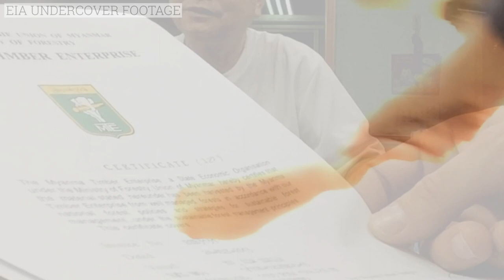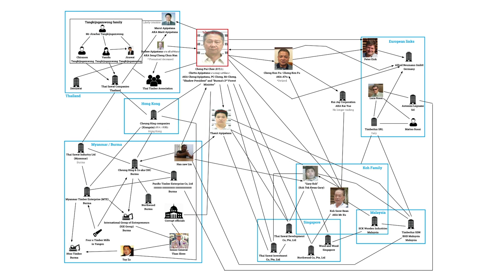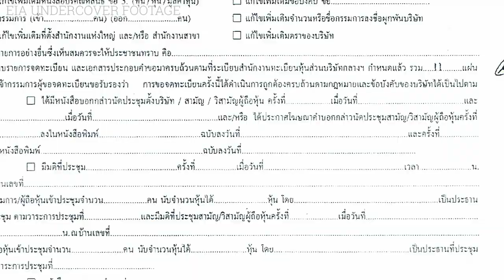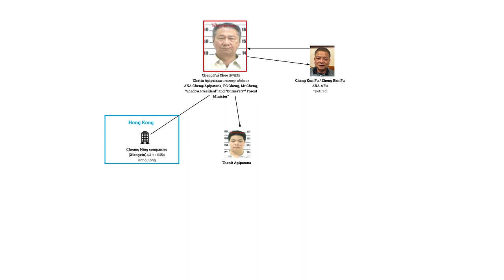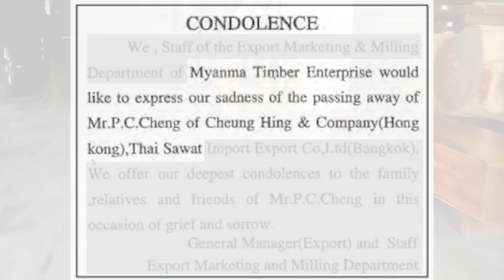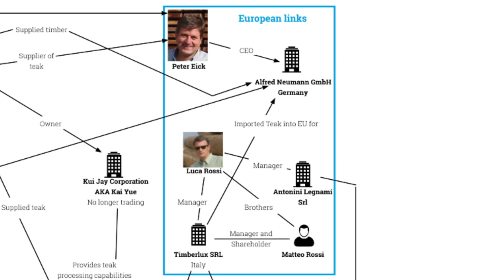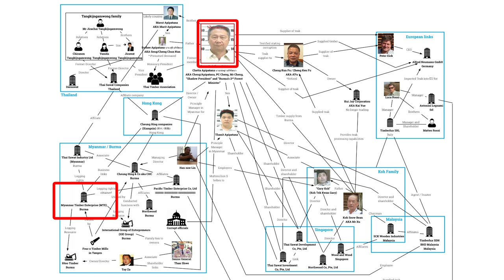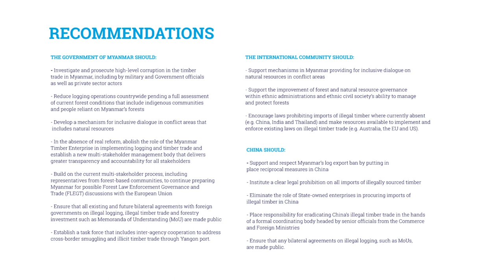State of Corruption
A film accompanying our latest Forests report 'State of Corruption: The top-level conspiracy behind the global trade in Myanmar’s stolen teak', which details the systemic corruption, illegal logging and timber smuggling involved in the trade of Myanmar teak.